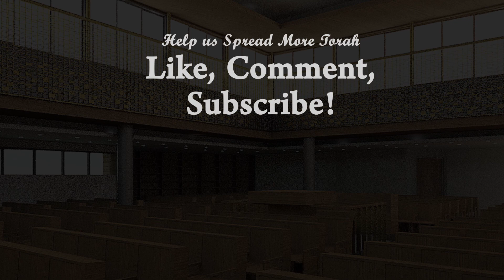Wired To Give | Rabbi Yaacov Haber | Parshas Vayakhel 5779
The Jewish People are running a campaign to build the Mishkan, and then a few Pesukim later they're campaigning for an Egel! Why do we do this?

Join Rabbi Yaacov Haber for 3 minutes in ushering in Shabbos with his insight to Parshas VaYakhel.

For the full serires of Shiurim on Tomer Devorah by Rabbi Yaacov Haber view this playlist

For Rabbi Yaacov Haber's shiurim on Kedushas Shabbos by Reb Tzadok Hakohen Check out this playlist

For Rabbi Yaacov Haber's in depth explanation of Kinos on Tisha Be'av check out this playlist

Before arriving in Israel, Rabbi Haber succeeded Rabbi Berel Wein as the spiritual leader of Congregation Bais Torah in Monsey, NY and as the National Director of Jewish Education for the Orthodox Union, where he created the internationally acclaimed and highly successful “Pardes Project.”  At the same time he created “TorahLab", a popular online educational resource center.
He was a founding trustee of AJOP, the Association of Jewish Outreach Professionals, the founder and director of the Torah Center of Buffalo, and the founder of the Australian Institute of Torah (a project of Kollel Bais HaTalmud).